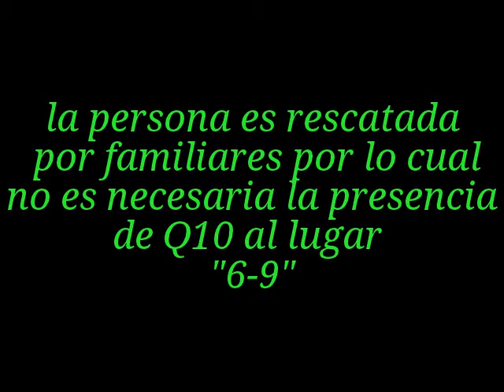Q10 Bomberos Ñuñoa se dirige a 10-3